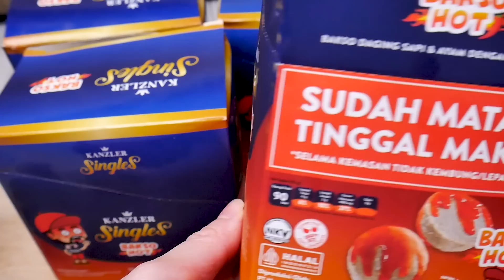ASMR 🥵👍BAKSO HOT KANZLER PEDAS + MIE INSTAN PEDAS HOT JELETOT💥 SPICY HOT MEATBALL & NOODLE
❤️Semoga kalian bisa terhibur dengan video ASMR aku. Terima kasih buat kalian semua yang sudah menonton.

💄Lips: Makeover Powerstay Transferproof/Maybelline Superstay
🎤Mic: Blue Yeti
📸 Camera: Panasonic Lumix G7
💡Lighting: Godox, Viltrox, Midio Softbox, Phillips LED lights